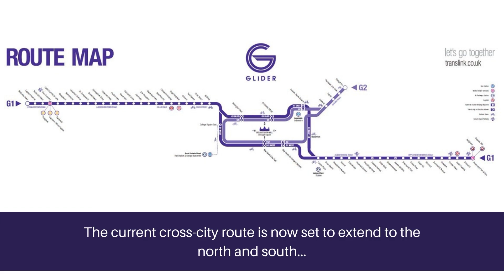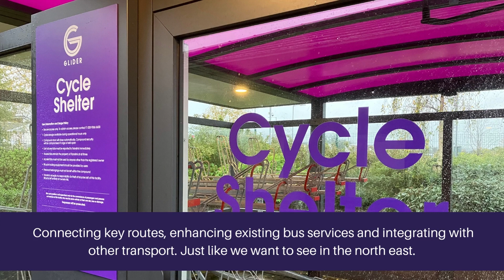Belfast Glider Study Visit - November 2022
In November 2022, a delegation of Nestrans board members and officers has a study visit to Belfast to learn more about their Bus Rapid Transit System, the 'Glider'. The group met with Clive Robinson, from Northern Ireland’s Dept for Infrastructure.

The delegation travelled on the Glider to Dundonald Park & Ride site, which had had to be extended due to growth in patronage and heard from the operator’s (Translink) perspective on success factors of the scheme.

The group also visited a new marshalling and stabling depot, delivered as part of the project and heard from DfI on their proposals to develop a second north-south line reflecting the popularity of the initial east-west route and Titanic Quarter lines.